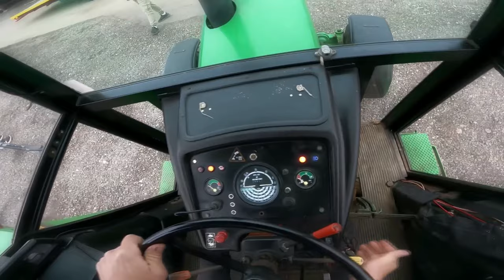SZAMPAN LEJE SIE NA JOHN DEERA😍*Nowy nabytek w Solcu!*🔥MafiaSolecTeam